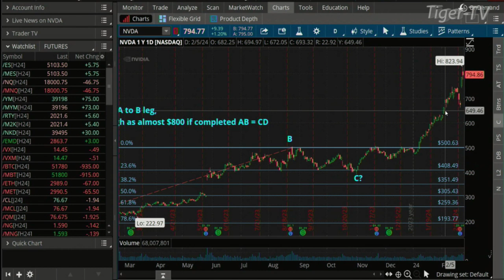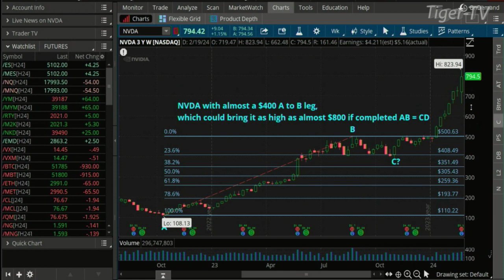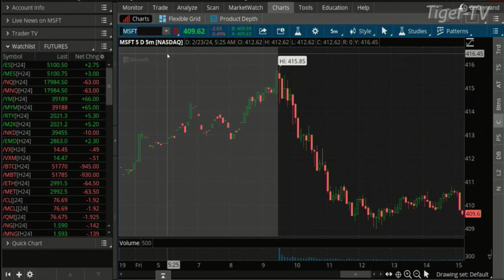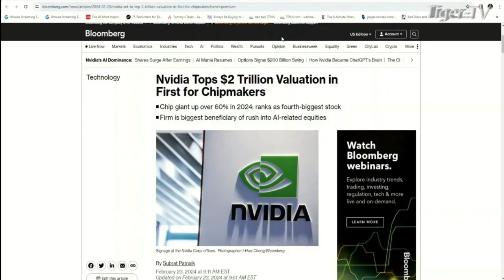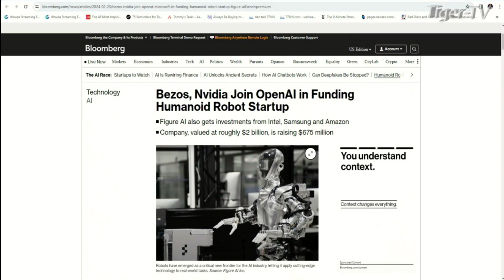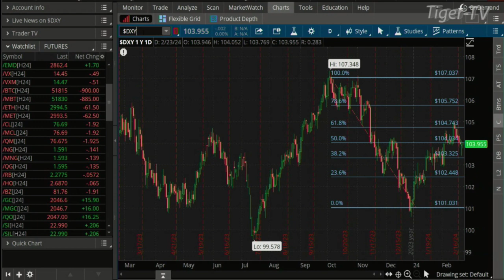February 23rd, Daily Market Recap - 2024